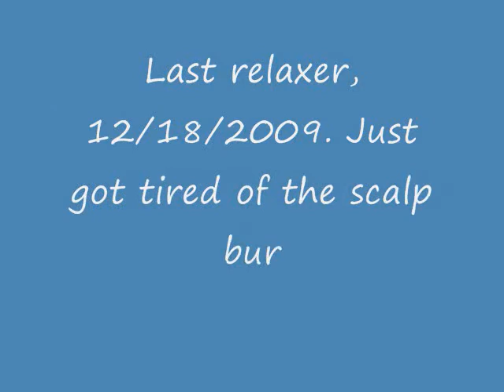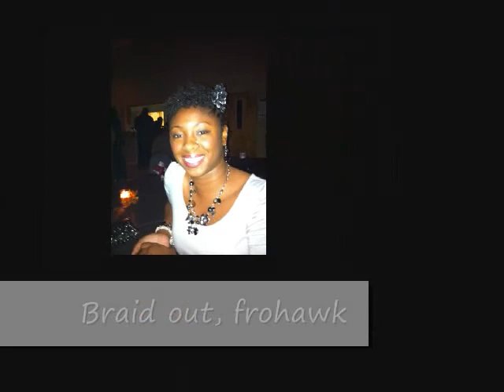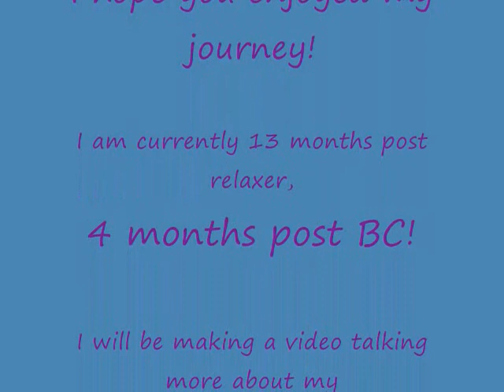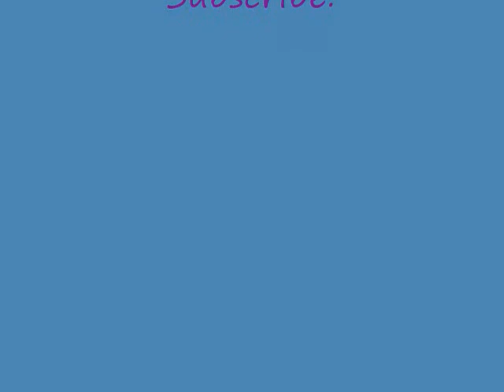My natural hair journey and big chop!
My last relaxer was 12/18/09. I transitioned for 9 months before I did my big chop myself. I did my BC on 9/18/2010. I have been fully natural for four months and I am loving it. I will be doing a video talking about my journey very soon. Ignore the dates on the photos, some of them are incorrect. I forget to reset my camera date sometimes.